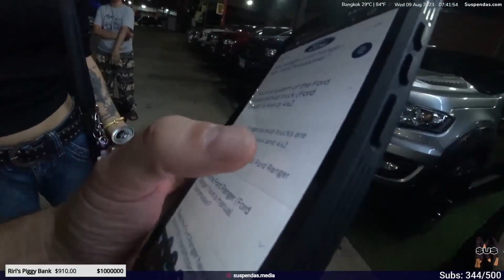Suspendas Tries Buying a Truck